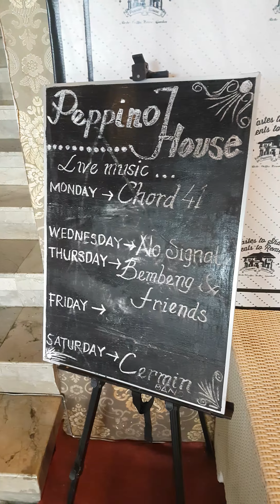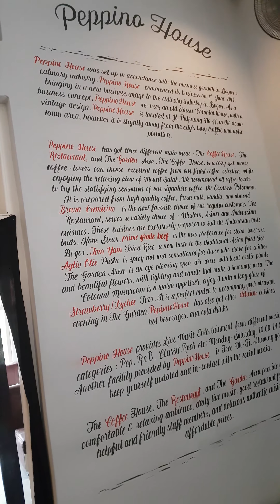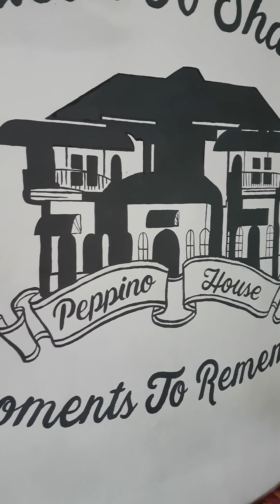Andi rahmawan peppino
Peppino house